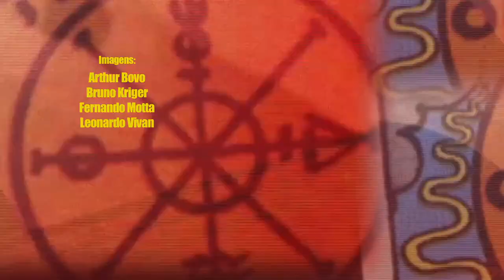Grandfúria - Choro do Pampa (ao vivo - teatro do SESC Caxias do Sul)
Grandfúria - Choro do Pampa

Gravado no teatro do SESC Caxias do Sul em 10 de novembro de 2012.

Vinícius Lima - Voz e guitarra
Carlos Balbinot - Guitarra
Diego De Toni - Bateria
Filipe Mello - Programações, teclados e voz
Wagner Menegotto - Baixo
Rafael Scopel - Acordeon
Rafael Froner - Violão nylon

Abertura: Bruno Kriger
Edição: Filipe Mello
Imagens: Arthur Bovo, Bruno Kriger, Fernando Motta e Leonardo Vivan
Sonorização: Vox Arte
Captação de áudio: Fabrício Zanco (Eletrosônica Gravações Ao Vivo)
Mixagem e Masterização: Noise Produtora de Áudio

Apoio: Barba Negra Produções, BW5 Soluções Criativas, Eletrosônica Gravações ao Vivo, Noise Produtora de Áudio e Uork.